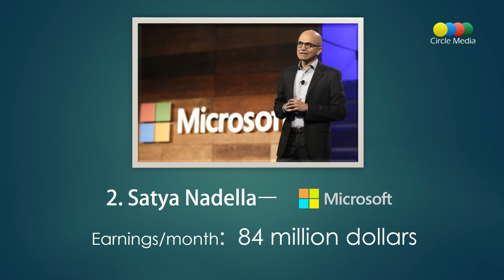Outstanding Indian CEOs Who Are Ruling The World | The Richest Indian CEO's 2017 | Circle Media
10 Outstanding Indian CEOs Who Are Ruling The World!

If you are wondering who else is on this list, check them out in  this video for Indian CEOs:

1. Sanjay Jha – Global Foundries
        Earnings: ~ 8.6 million dollars

2. Ajit Jain – Berkshire Hathaway Insurance
        Earnings: ~ 10 million dollars

3. Dinesh Patiwal – Harman Industries
        Earnings: ~ 10.6 million dollars

4. Ajay Banga – MasterCard
        Earnings: ~ 15.4 million dollars

5. Rakesh Kapoor – Reckitt Benckiser
        Earnings: ~ 17 million dollars

6. Shantanu Narayen – Adobe Systems
        Earnings: ~ 17.8 million dollars

7. Indra Nooyi – PepsiCo
        Earnings: ~ 18.6 million dollars

8. Sundar Pichai – Google
        Earnings: ~ 50 million dollars

9. Satya Nadella – Microsoft
        Earnings: ~ 84 million dollars

10. Nikesh Arora – SoftBank
        Earnings: ~ 132 million dollars

For more Excitements Visit our